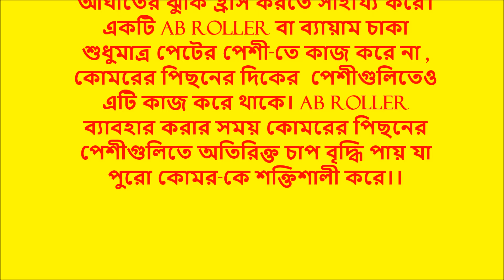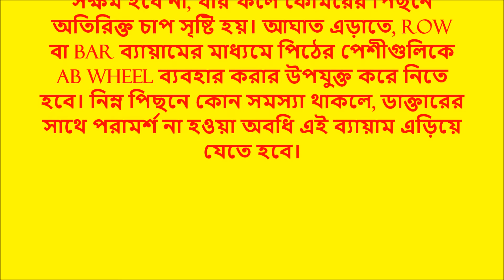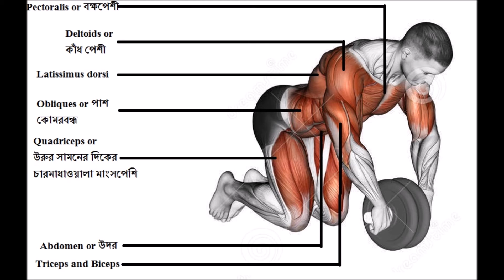AB Roller Benefits | Eat and Train at Home | Lead a better psycho-social life.